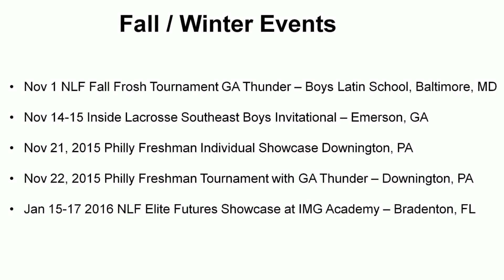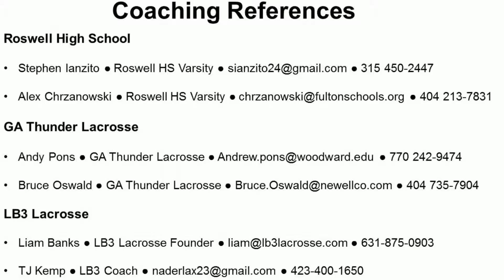CadeMacLeod 2015 Summer LAX Highlights 1080p